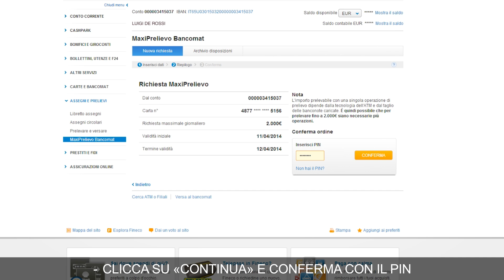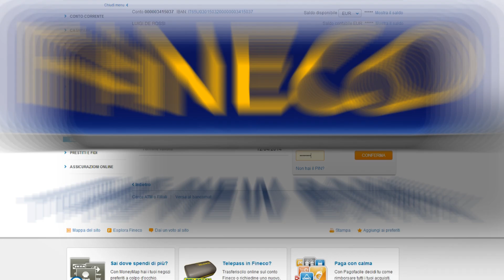MaxiPrelievo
Prelevi gratis fino a 2.000 euro ai Bancomat evoluti di UniCredit

I corsi di cui sopra, laddove riferiti a prodotti/servizi di Fineco, hanno esclusivamente finalità pubblicitaria. Le informazioni fornite nell'ambito dei corsi hanno valore indicativo e non sono complete circa le caratteristiche, la natura e i rischi dei prodotti/servizi menzionati. Chiunque ne faccia uso per fini diversi da quelli puramente informativi cui sono destinati, se ne assume la piena responsabilità. Eventuali riferimenti a singoli strumenti finanziari non devono essere intesi quali attività di consulenza in materia di investimenti, né offerta al pubblico o sollecitazione all'acquisto dei prodotti o servizi menzionati.
Per tutte le condizioni relative ai prodotti/servizi di Fineco è necessario fare riferimento ai fogli informativi e all'ulteriore documentazione informativa prescritta dalla normativa vigente.